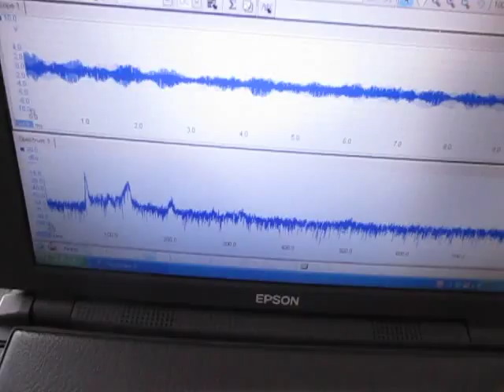超音波テスター Ultrasonic Tester